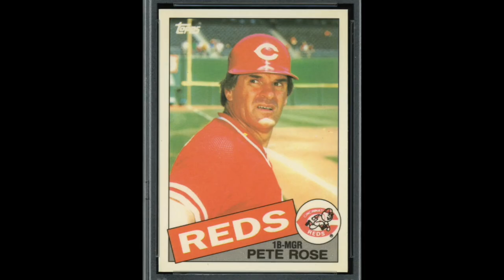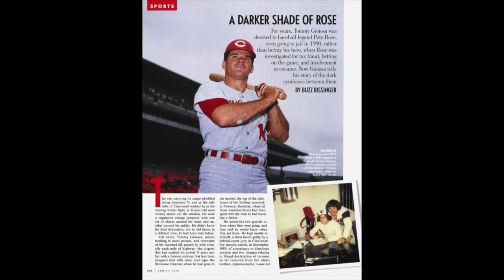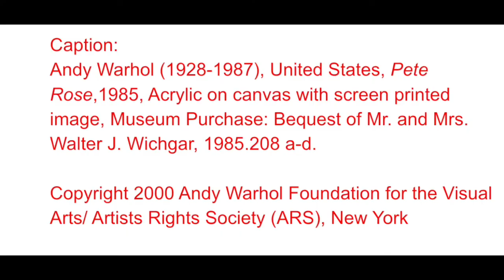CAM Look | Pete Rose by Andy Warhol | 6/24/20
Welcome to CAMLook, your daily dose of the Cincinnati Art Museum.
Each weekday, a staff member or volunteer will be sharing an object from the permanent collection and posing questions for discussion. Please check back at 10 am every day for a new work and a new conversation.

Today, Carrie Atkins Maras, our Associate Director for Community Engagement, shares a Cincinnati Reds fav.

Educational Programming supported by U.S. Bank

Originally posted on June 24, 2020, on the museum's CAM Connect Facebook Group

How are we doing? Please take a moment and share your thoughts on this brief survey

Andy Warhol (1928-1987), United States, Pete Rose, 1985, acrylic on canvas with silk screen image, Museum Purchase: Bequest of Mr. and Mrs. Walter J. Wichgar, © 2016 The Andy Warhol Foundation for the Visual Arts, Inc. / Artists Rights Society (ARS), New York, 1985.208a-d